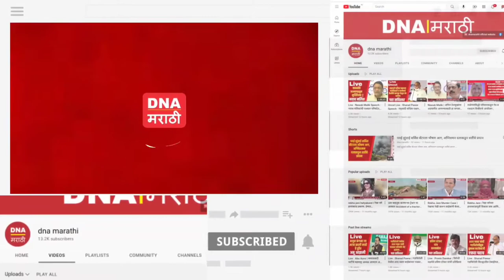Kirit Somaiya | मुख्यमंत्र्यांच्या भेटीनंतर भाजप नेते किरीट सोमय्या यांचा उद्धव ठाकरेंना टोला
'ठाकरेंची बिन पाण्याने हजामत आणि बिन मशीननेच धुलाई', मुख्यमंत्र्यांच्या भेटीनंतर भाजप नेते किरीट सोमय्या यांचा उद्धव ठाकरेंना टोला